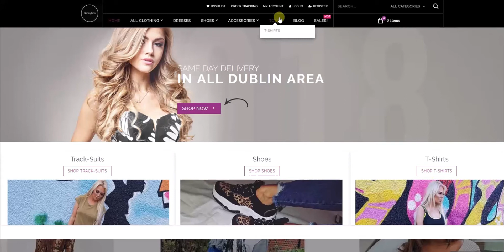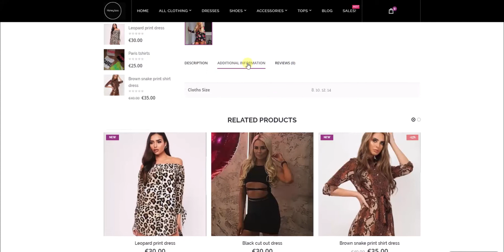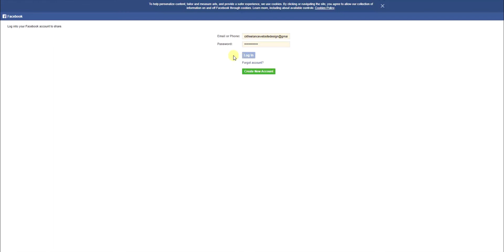HONEYBOO VIDEO PRESENTATION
This awesome online store has been created for growing Instagram business honeboo Ireland. There are specialising in Funky woman cloaths. We have designed an innovative website for that client where the owner can maintain the website by her self without any need of extra software or coding knowledge.